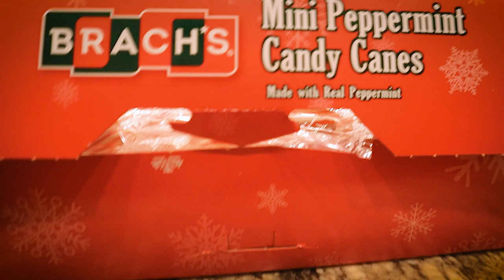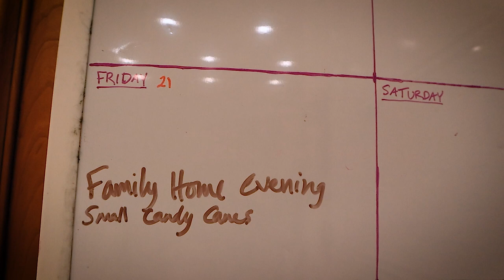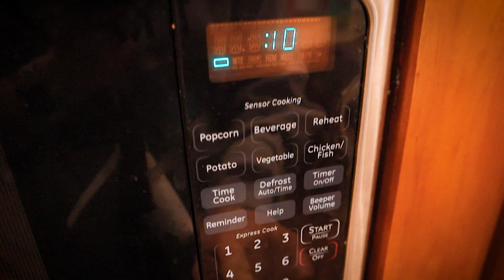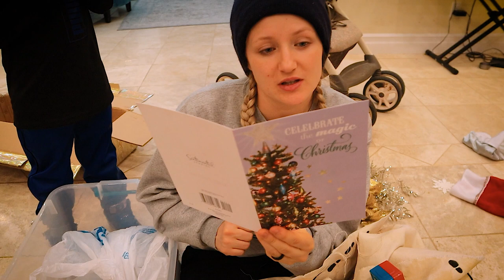The Night Before Christmas!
Tomorrow is Christmas and we're doing some last minute decorating for the amazing day!

Other music credits:
Joy to the World  - E's Jammy Jams
We Wish You a Merry Christmas - E's Jammy Jams